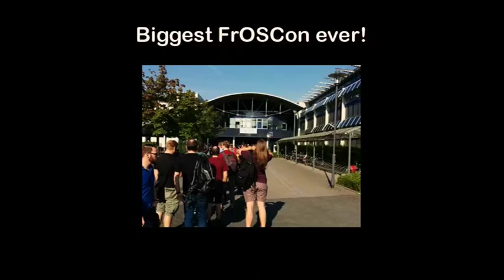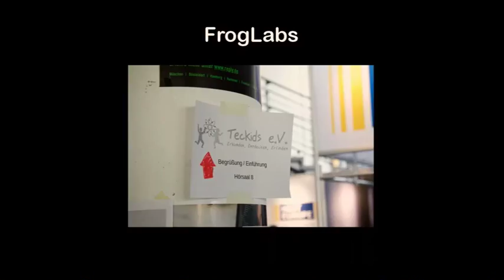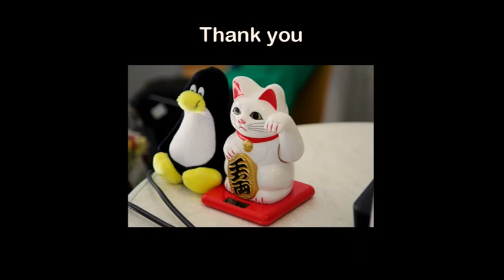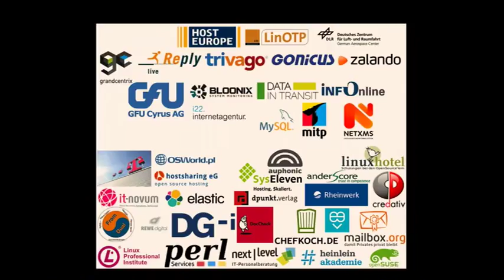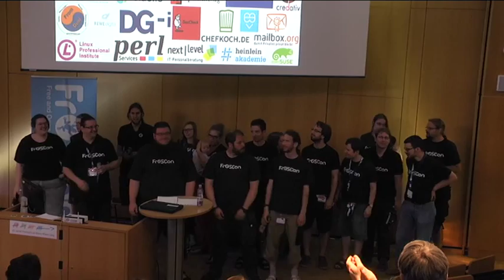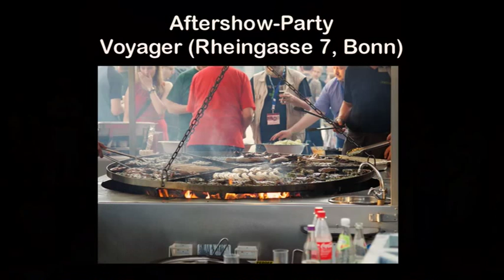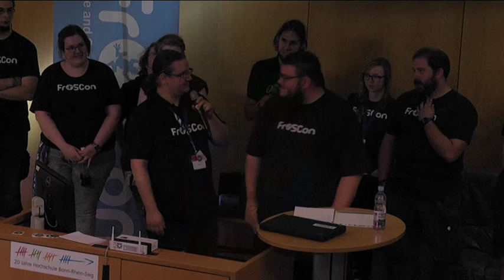Andreas Kupfer, Boernd: Shutdown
I big warm thank you to everyone who helped make the conference a success, along with a couple of interesting statistics and other tidbits.

Andreas Kupfer, Boernd